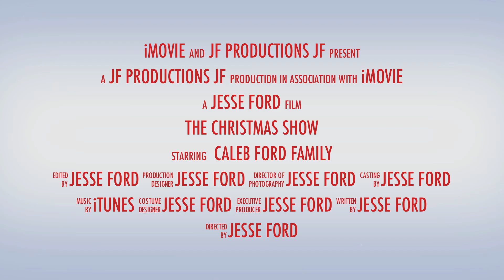Kindergarden Holiday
Caleb Ford along with his Kindergarden Class and Millington Elementary Pre-K Class Sings Christmas Carols.